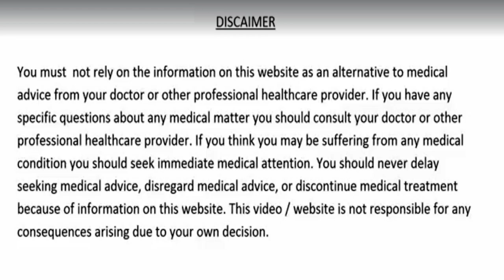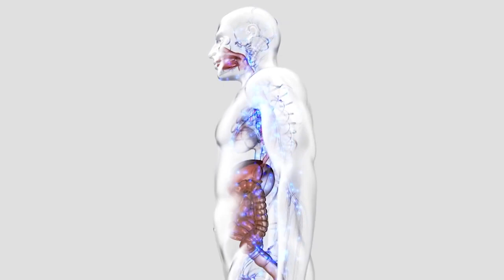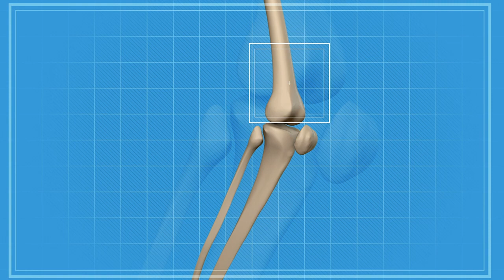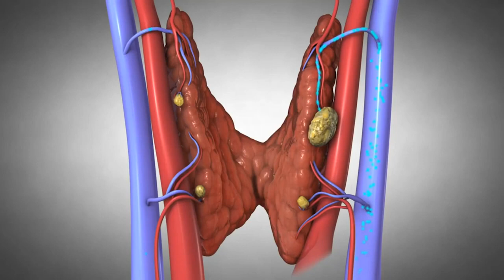मौत को छोड़कर सब कुछ ठीक करता है - यह बीज 200 से अधिक बीमारियों को ठीक करता है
ये बीज आपको मौत के मुँह से बचा सकते है दुनिया के सबसे चमत्कारी बीज लाखों रोगों का एक जवाब ये बीज || Cook With Crazy Style
cures everything but death - this seed cures over 200 diseases
The recipe for natural healing black cumin seed oil has a healing effect on: asthma, bronchitis, pneumonia, diabetes, rheumatoid arthritis, psoriasis, high blood pressure, bacterial, fungal and parasitic infections. It is curative for candida and liver diseases. It has an antiseptic and analgesic effect. Also antiviral and antibacterial. It has an antihistamine and antimicrobial effect. If you are wondering how it is possible that one plant has such a healing effect on many diseases, the answer is as follows. The chemical composition of black cumin seeds contains over 100 active biological substances. They complement each other and lead to an enhanced effect. The active substances include: omega 3 unsaturated fatty acids, vitamin B1, B2, B6, vitamin C, E and the bitter substance nigelin.

natural cure for psoriasis,natural cure for asthma,natural cure for diabetes,natural cure for cough,natural cure for kidneys,natural cure for pneumonia,natural cure for cholesterol,natural cure for cholesterol and blood vessel cleansing recipe,natural antihistamine,natural antibiotic,natural remedy for skin fungus,natural remedy for foot fungus,cures everything but death - this seed cures over 200 diseases,दुनिया के सबसे चमत्कारी बीज,लाखों रोगों का एक जवाब ये बीज,psoriasis,ramdev,baba ramdev,swami ramdev,healthy hmesha,healthy hamesha